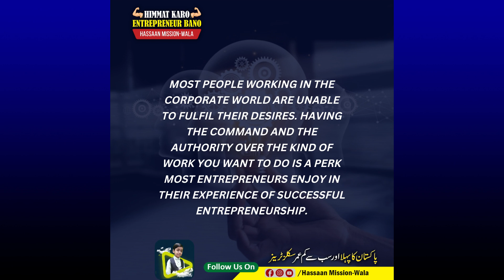Entrepreneur Quotes | Hassaan Mission-Wala